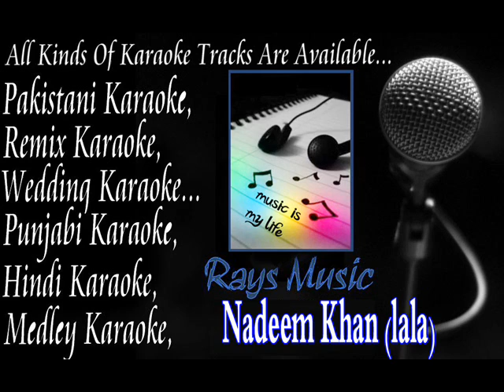upar upar Karaoke by Honey Singh